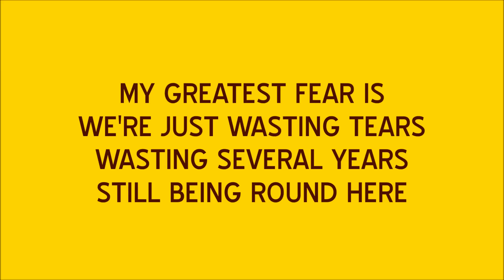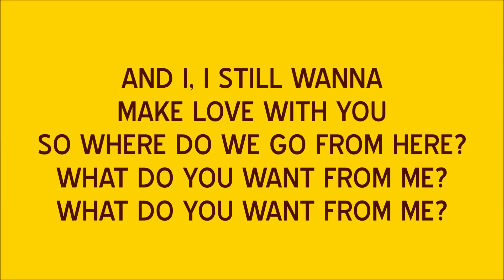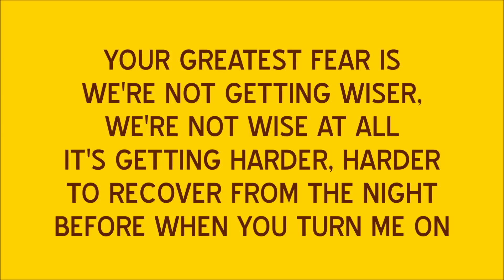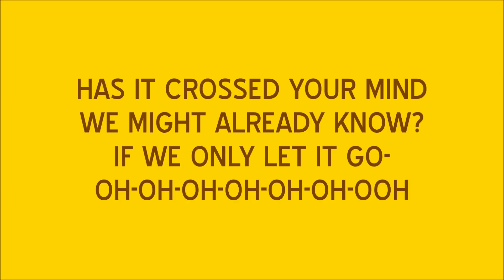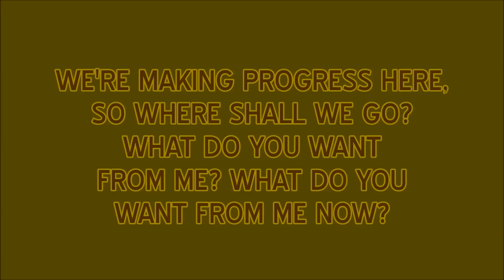Take That - What Do You Want From Me (lyrics)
Take That - What Do You Want From Me
'What Do You Want From Me' is the eighth track from the sixth album 'Progress' by Take That from 2010. The lead vocals are sung by Mark Owen.
Take That are consisting of Gary Barlow, Robbie Williams, Mark Owen, Howard Donald and Jason Orange.

Lyrics:
My greatest fear is, we're just wasting tears
Wasting several years still being round here
My greatest fear is maybe you will notice I'm not what you wanted after all these years
But I, I've got a very big hope for us, I'm gonna keep looking out for us
It's been a difficult year-ear-ear-ear

And I, I still wanna make love with you, so where do we go from here?
What do you want from me? What do you want from me?
I, I still think I belong with you, I still wanna belong to you
So what do you want from me? What do you want from me now?

You're greatest fear is we're not getting wiser, we're not wise at all
It's getting harder, harder to recover from the night before when you turn me on
But I, I like to think of us moving on, I like to think of us getting on
So answer me, where do we go from here? Where do we go?

Because I, I still wanna get old with you, I still want us to grow
I, I still think I'm in love with you, I still feel you're the one

Has it crossed your mind, we might already know?
If we only let it go-oh-oh-oh-oh-oh-oh-ooh

Yeah I, I still wanna have sex with you, I still wanna go out with you
So what do you want from me? What do you want from me?
I, I think some days were beautiful, I think some days were not

Let's make it positive
What do you want from me? What do you want from me now?
We're making progress here, so where shall we go?